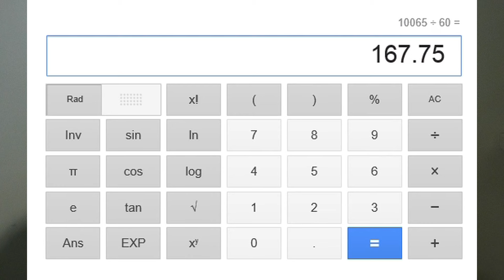50 SUBSCRIBERS!!!! Thank You!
You guys are the BEST!! I have gained 50 subscribers in 2 months which is INSANE!! We are almost halfway to 1 billion!!!

Steam: IconicGames
Xbox: mebestatxbox